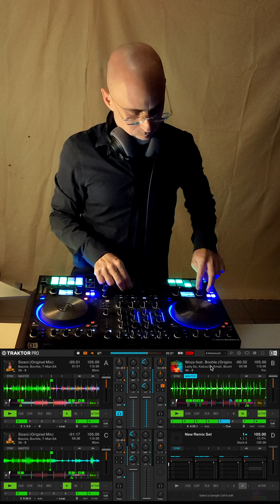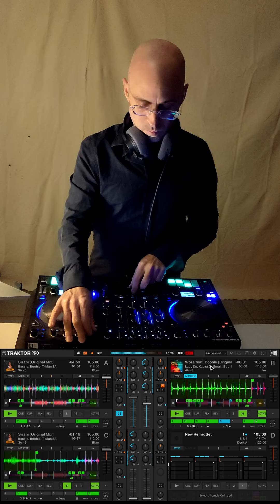Amapiano ~ Woza - Sizani DJ Transition 🎹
I'm in love with this genre called Amapiano.

I prefer to play it slower than the original tempo, and treat it like chillout or downtempo music - I enjoy the slower sensual vibe, and it allows me to really hear all the layers of the music.

In this transition I use 3 decks to introduce a beautiful vocal segment that appears at the end of the incoming song.

Later, I keep the vocal of the outgoing song playing for a long time in the background of the incoming song.